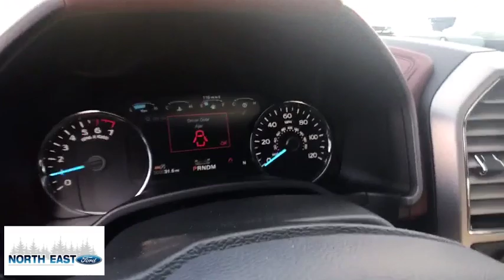2019 Ford F-150 Poughkeepsie, Rhinebeck, Kingston, Torrington, Hudson, NY 39377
New 2019 Ford F-150 available in Millerton, New York at North East Ford. Servicing the Poughkeepsie, Rhinebeck, Kingston, Torrington, Hudson, NY area.